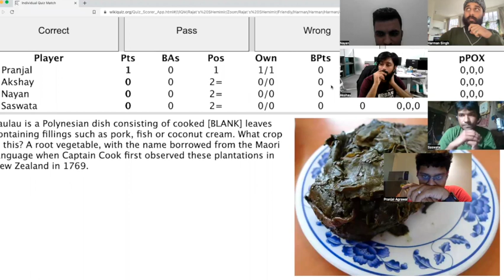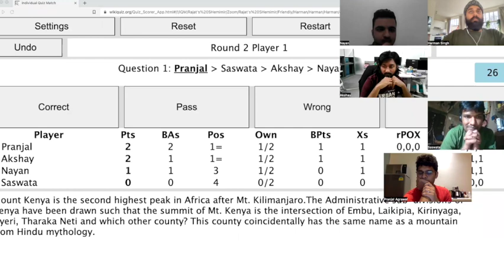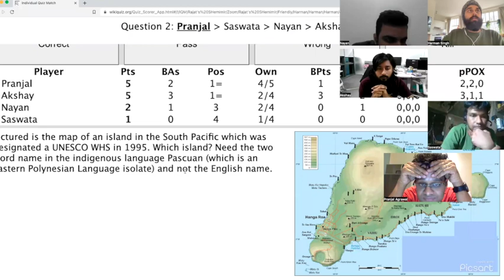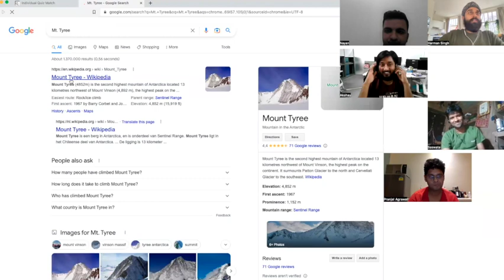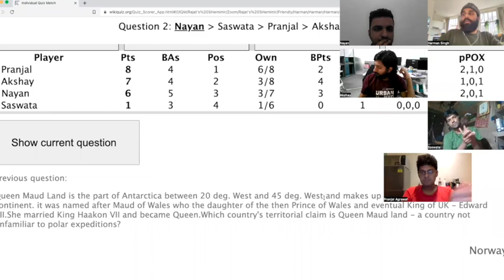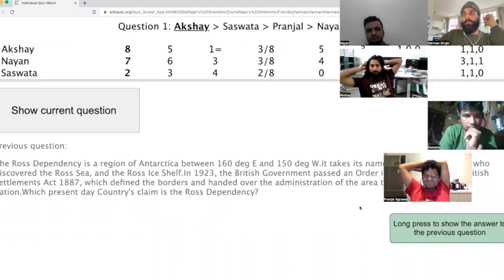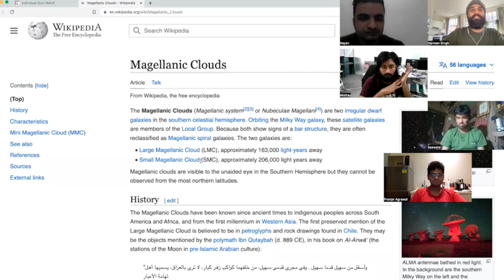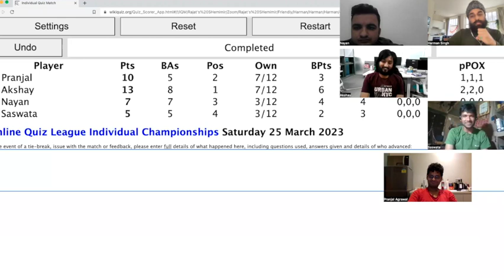Southern Hemisphere Quiz by Rajat Gururaj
A B612 Friendly authored by Rajat Gururaj. Players are Pranjal Agrawal, Nayan Dhar, Akshay Gurumoorthi, and Saswata Acharya. The game was read by Harman Singh.

Message from the author:
New Friendly Alert: Southern Hemisphere MIMIR.
I have written a 48 q MIMIR on all things South of the Equator ( pun not intended ), the history, culture, Geography, Science, Sports, literature of countries south of the Equator and its people too. Please note that this is not a geography quiz.

If you'd like to join us for a friendly, join our groups